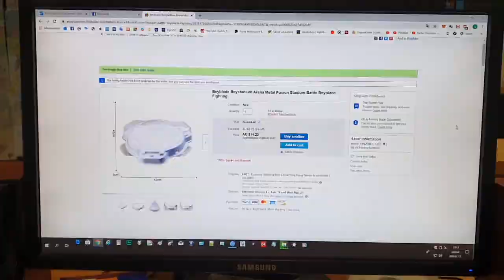Beyblade Beystadium Arena (Metal Fusion) test (ordered from eBay)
Ebben a videóban egy eBay-ről rendelt Beyblade arénát teszteltünk a barátaimmal. Vicces módon később jöttünk csak rá, hogy a tetejét is rá kéne tenni, de erről már nem készült videó. Ám ha szeretnétek,  hogy legyen, jelezzétek kommentben.

(A videó Samsung Galaxy Note10+-al készült)

In this video, we tested a Beyblade arena ordered from eBay with my friends. Funnily, we only realized later that the lid should be put on, too, but no video was made of that anymore. But if you want it to be, please let us know it in a comment.

(This video made by Samsung Galaxy Note 10+)